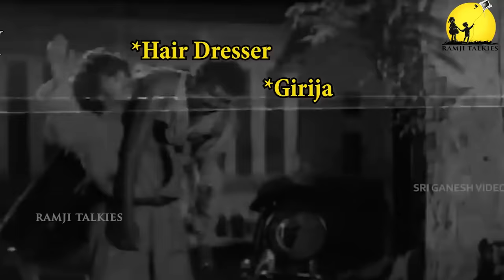Budget shopping part-2 | Shopping challenge in Mysore🛍️🛍️ | Brundavana | Colors kannada | Voot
ನಮ್ಮ ಗಗನ ಎಂಟರ್‌ಪ್ರೈಸಸ್‌ ನಿರ್ಮಾಣ ಸಂಸ್ಥೆಯು ಕರ್ನಾಟಕದ ಪ್ರಸಿದ್ದ ನಿರ್ಮಾಣ ಸಂಸ್ಥೆಗಳಲ್ಲಿ ಒಂದಾಗಿದ್ದು, ಸುಮಾರು 13 ವರ್ಷಗಳಿಂದ ಮನರಂಜನಾ ಕ್ಷೇತ್ರಕ್ಕೆ ತನ್ನದೇ ಆದ ಕೊಡುಗೆಗಳನ್ನು ನೀಡಿದೆ. ಕರುನಾಡಿನ ಹೆಸರಾಂತ ನಿರ್ದೇಶಕರು ಮತ್ತು ನಿರ್ಮಾಪಕರಾದ ಕೆ.ಎಸ್‌ ರಾಮ್‌ಜಿ ಇವರ ಸಾರಥ್ಯದಲ್ಲಿ  ಇದುವರೆಗೆ 16 ಧಾರವಾಹಿಗಳು, ಒಂದು ಸಿನಿಮಾವನ್ನು ನಾವು ನಿರ್ಮಾಣ ಮಾಡಿದ್ದು ನೂರಾರು ಕಲಾವಿದರು ಮತ್ತು ತಂತ್ರಜ್ಞರನ್ನು ಬೆಳಕಿಗೆ ತಂದಿದ್ದೇವೆ ಎಂದು ನಿಮ್ಮಲ್ಲಿ ತಿಳಿಸಲು ಹರ್ಷಿಸುತ್ತೇವೆ.
ನಮ್ಮ ಕಂಪನಿಯ ಧಾರವಾಹಿಗಳು – ರಾಮಚಾರಿ, ನಾಗಿಣಿ-೨, ಕಮಲಿ, ಗೀತಾ, ಪುಟ್ಟ ಗೌರಿ ಮದುವೆ, ಮಂಗಳ ಗೌರಿ ಮದುವೆ, ಅಕ್ಕ, ಓಂ ಶಕ್ತಿ ಓಂ ಶಾಂತಿ, ನಾಗಕನ್ನಿಕೆ, ಮನೆಯೇ ಮಂತ್ರಾಲಯ, ರಂಗನಾಯಕಿ, ರುಕ್ಕು, ಬಂಗಾರಿ, ಸೊಸೆ, ಚಿಕ್ಕಮ್ಮ, ರಾಣಿ.
ಟಿ ವಿ ಮಾಧ್ಯಮದಲ್ಲಿ ಮನರಂಜನೆ ಮಾಡುತ್ತಿದ್ದ ನಾವು ಇನ್ನು ಮುಂದೆ ರಾಮ್ ಜಿ ಟಾಕೀಸ್ ಎಂಬ ಚಾನೆಲ್ ಮೂಲಕ ಸಾಮಾಜಿಕ ಜಾಲತಾಣದಲ್ಲಿ ನಿಮ್ಮನ್ನು ಮನರಂಜಿಸಲಿದ್ದೇವೆ. ನಿಮ್ಮ ಆರೈಕೆ ಸದಾ ಇರಲಿ.